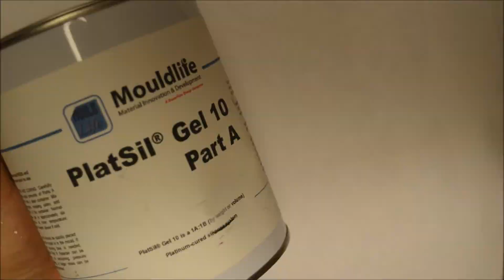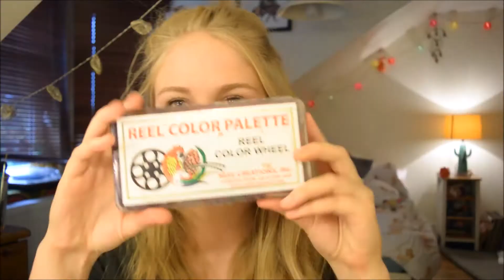Facial Wound | Special Effects Makeup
A little video showing the process of sculpting, casting and applying a silicone prosthesis. The whole project took a few days, purely due to procrastination...
My recording and editing skills are clearly not up to scratch yet but I'm learning as I go!
Any advice or comments are more than welcome!